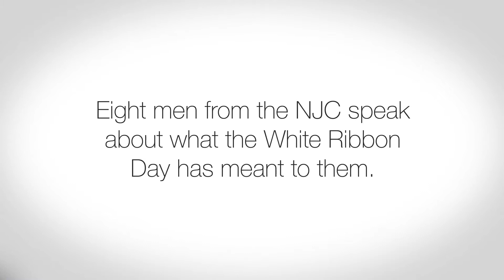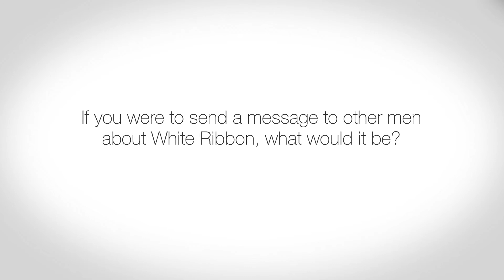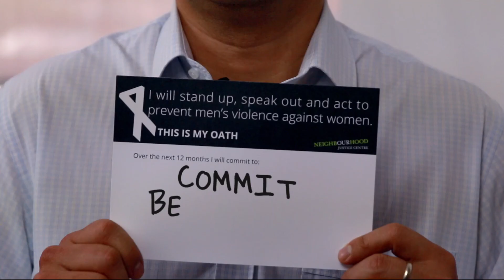White Ribbon 2016: Go beyond the oath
Every year men come together to make an oath, eight men from the Neighbourhood Justice Centre ruminated on the 13 words of the oath, what it meant to their everyday life, and how we can go further.

"To stand up, speak out and act to prevent men's violence against women."

We need to go beyond the oath, make our own promises, goals for the next 12 months, and turn sentiment into action.

This White Ribbon Day, what will your promise be?